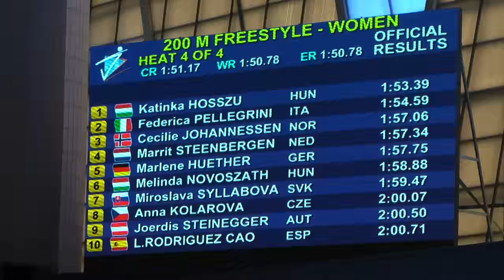Women's 200 Freestyle Heat 4 European Short Course Swimming Championships - Netanya 2015 Hosszu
Women's 200 Freestyle Heat 4 European Short Course Swimming Championships - Netanya 2015 - Katinka Hosszu and Federica Pellegrini